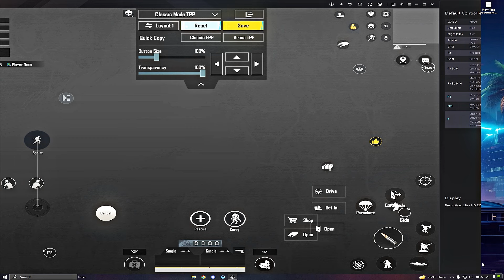Gameloop Best Key Mapping Settings PUBG Emulator 2023 | Make Your Own Keymapping | Alone Spins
Aslam-O-Alikum everyone!
My Name Is Muneeb And I Am PUBG Mobile Professional Player!
18 Year old Pakistani Gamer 🇵🇰 Who works hard for finding skill!

PC Specs🔥

⦿ Processors: Core i5 12400F
⦿ Graphic Card: GTX 960 2 GB DDR 5 128 Bit
⦿ Ram: 16 GB DDR4
⦿ Motherboard: PRIME-K D4
⦿ Mouse: Gaming RGB 3600 DPI
⦿ Keyboard: U510 Chinese Model RGB Mechanical
⦿ Supply: High Voltage 600W
⦿ Headphones: ONIKUMA
⦿ Casing : Dragon

pubg mobile ipad view emulator,pubg mobile emulator ipad view,pubg